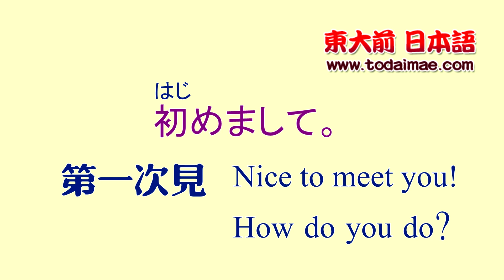日語 自我介紹 + 介紹家人 Self-Introduction & Introducing your family in Japanese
日文 自我介紹 + 介紹家人
Self-Introduction & Introducing your family in Japanese

想學習日語？可以到我們的網上日文學習區，及我們的facebook fanpage，有更多的日語學音、日文詞彙教學。

日語課程 - 東大前日語課程（Todaimae Japanese）

我們的課程包羅萬有, 包括日語課程小組, 兒童日語課程, 私人日語課程, 暑期日語課程, 334新高中日語課程, 網上日語課程, 並由現任本港大學碩士、學士學位課程講師、日藉導師授課。